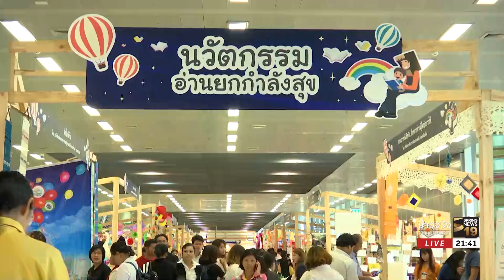สถานการณ์การอ่านของเด็กไทย | 3 มี.ค.61 | ข่าวจริง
ในปัจจุบัน มีเด็กปฐมวัยของประเทศไทย อายุตั้งแต่แรกเกิดถึง 6 ขวบ ประมาณ 1 ล้าน 8 แสนคน มีพัฒนาการล่าช้า ส่วนหนึ่งเป็นพัฒนาการ ด้านภาษา สาเหตุหนึ่งมาจากเด็กได้รับเทคโนโลยี่สมัยใหม่ อย่างโทรศัพท์สมาร์ทโฟนเร็วเกินไป ทำให้เด็กขาดการพัฒนาด้านอารมณ์ และพัฒนาการสื่อสารกับสังคม ติดตามจากรายงาน คุณ สุรชา บุญเปี่ยม